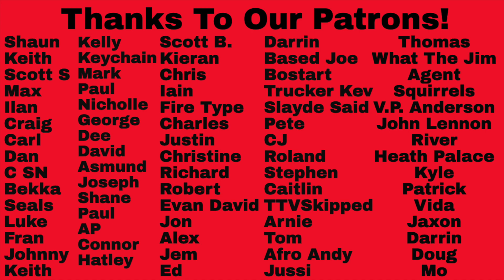First-Time Hearing Alien Weaponry Reaction - Tangaroa vs Ahi Ka Song Battle!